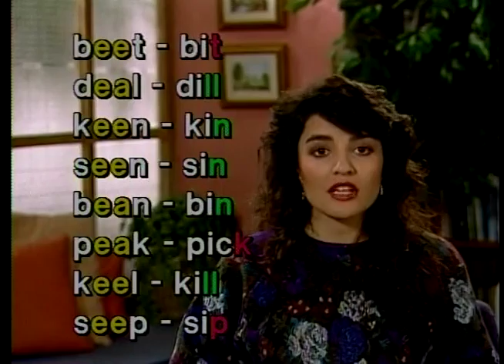01 deep dip {Y buzz N2}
PHAT AM TIENG ANH CHUAN
DEEP AND DIP